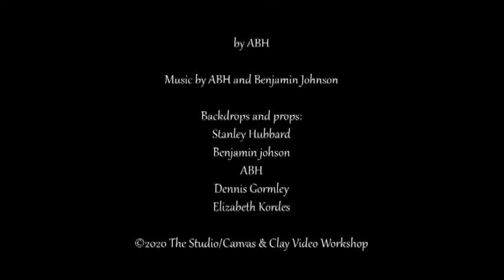Lost Adventures of Captain Karen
Produced by ABH for the Hands On Video Workshop, which is part of The Studio.  The Studio is an open studio for people with disabilities, located in Eureka, CA.